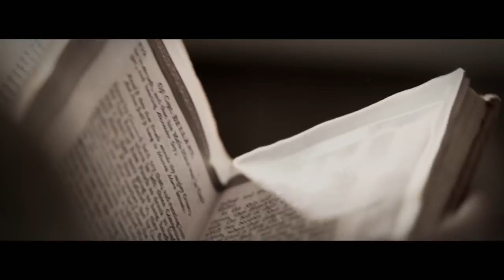Affluent Lady Turned Pirate's Lover & Witch Gets Excommunicated | Mummies Unwrapped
A mummy recovered at the bottom of the Atlantic has led treasure hunters to $120 million in gold and jewels stolen by infamous pirate Black Sam. Ramy Romany travels to Cape Cod, Massachusetts to investigates the remains of the wreckage and attempt to find out what happened to Captain "Black Sam."